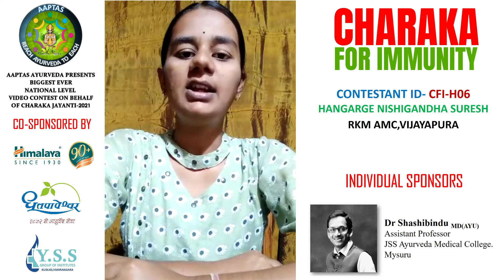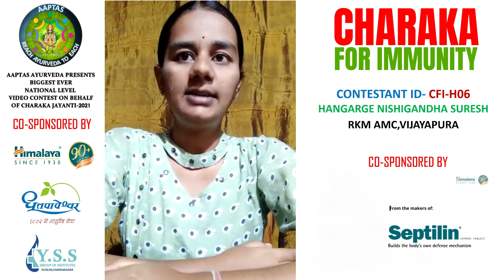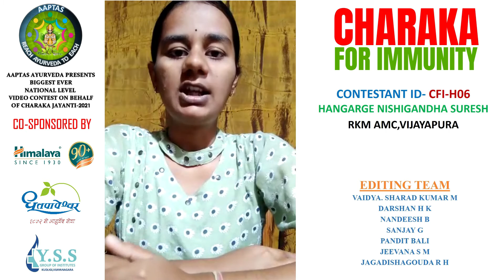CHARAKA FOR IMMUNITY | CFI-H06| HANGARGE NISHIGANDHA SURESH | AAPTAS AYURVEDA | CHARAKA JAYANTI-2021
The Biggest ever National Level Video Contest on behalf of CHARAKA JAYANTI-2021 Presented by Aaptas Ayurveda.

Himalaya Wellness Company
Shree Dhootapapeshwara Ltd
YSS Group of Institutes

Dr Ravi
Dr Animesh Mohan
Dr Shashibindu
Dr Sushruth Jain
Dr Lakshmiprasad L Jadhav

Media Partner:
Ayurveda Library

Whole Contest Is Planned And Executed By:
Vaidya. Sharad Kumar M
Vaidya. K Kiran
Vaidya. Prathika Bhat
Vaidya. Shiddanagouda K B

Voice Over For Intro:
S.S. Manoj Sharma
(Voice of Colors And Discovery Media)

Videos Edited By:
Vaidya. Anandkumar C
Darshan H K
Nandeesh B
Sanjay G
Jeevana S M
Jagadishagouda R H
Pandit Bali

Thank You, to all those who helped in promoting the event